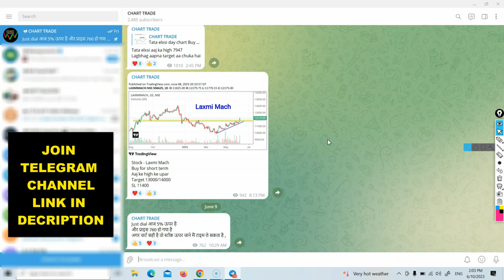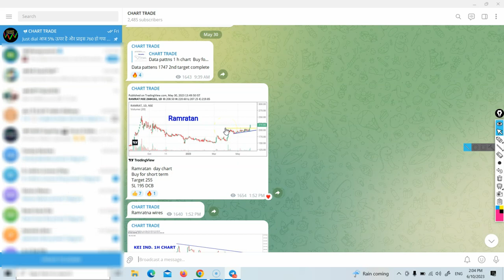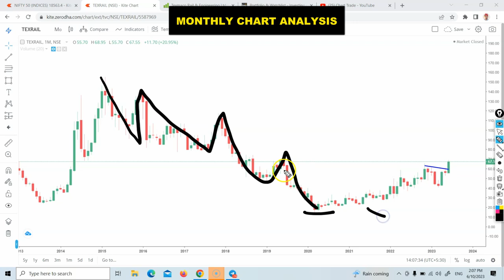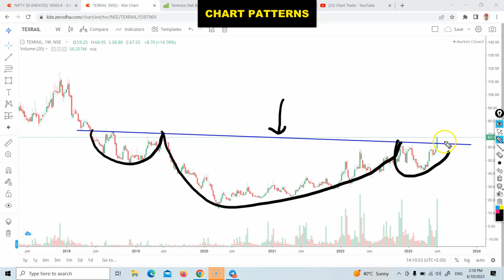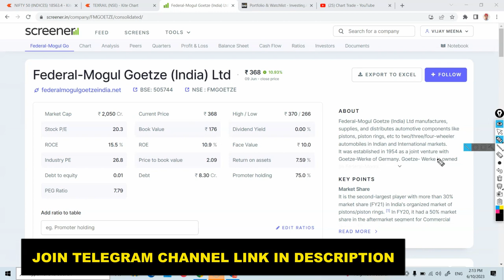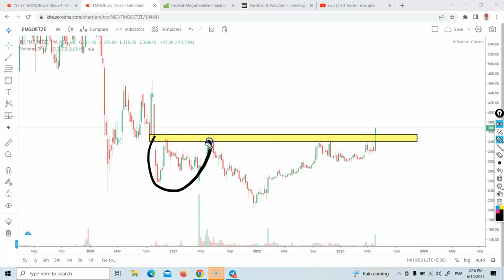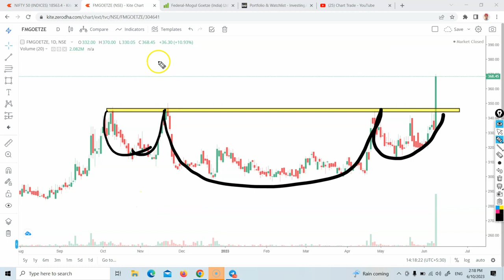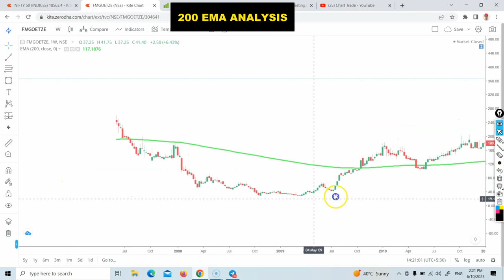सिर्फ 65 रुपये का शेयर / Chart Of The Week / Stocks For The Week / Chart Trade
सिर्फ 65 रुपये का शेयर / Chart of the week / stocks for the week / chart trade , breakout stocks for the week , chart of the week today , chart of the week latest , breakout stocks , vijay meena